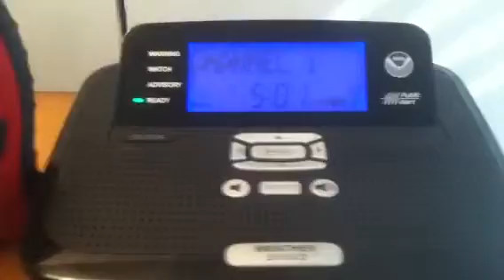Short Term Forecast for Showers with Pea-Sized Hail (NO EAS)